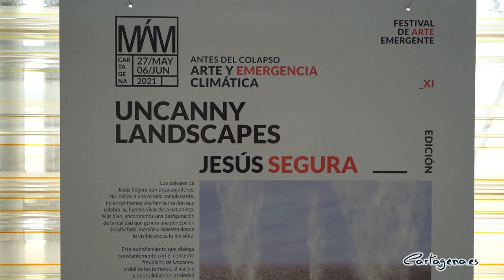Jesús Segura visibiliza la urgencia climática en su exposición para Mucho Más Mayo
Hasta el 28 de junio se puede visitar en la sala de exposiciones de El Batel, una de las grandes apuestas de Mucho Más Mayo, la exposición de Jesús Segura 'Uncanny Landscape', que tomando el hilo conductor de este festival de arte emergente organizado por el Ayuntamiento de Cartagena, pretende visibilizar la urgencia climática que vivimos en el presente.

La exposición fue presentada hoy jueves 3 de junio por el concejal del área de Cultura, David Martínez Noguera, y el artista Jesús Segura, en el auditorio cartagenero.

Los trabajos que se presentan en 'Uncanny Landscape' son una selección de paisajes y videoperformance realizados a largo de las últimas dos décadas. Son obras fotográficas de gran formato y de video-performances que mantienen el eje vertebral en el accionismo artístico como elemento de activación social ante el medio ambiente y el antropoceno.

"La investigación de Jesús apela al concepto freudiano que da título a la muestra: UNCANNY, y que el padre del psicoanálisis usó en alemán, unheimlich. En castellano se traduciría como lo extraño inquietante, lo ominoso o, más frecuentemente, lo siniestro. Y que explica como aquello que podría estar oculto de repente sale a la luz y nos atemoriza.  Y desde luego, hay inquietud y extrañamiento en estos paisajes oníricos que Jesús ha creado: lo familiar se hace amenazador. ¿Qué mejor versión artística del momento que estamos viviendo, el de la amenaza del cambio climático y sus terribles consecuencias?" ha comentado en la presentación de la exposición el concejal de Cultura.

"Recordemos que esta pasada semana un nuevo estudio de la Organización Meteorológica Mundial (OMM) advertía de que incluso con las promesas y compromisos recientes de reducir emisiones, el mundo está en camino de calentarse hasta en 3 °C (muy por encima de los 1. 5º Centígrados del Acuerdo de París). Es a esta urgencia a la que interpelan los paisajes ficcionados de Jesús Segura, que son como una advertencia visionaria ante la inminencia del desastre" ha añadido David Martínez.

Jesús Segura

Sus trabajos han sido expuestos en Centros de reconocido prestigio como el MNCARS (Museo Nacional de Arte Reina Sofía) El Museo del Barrio (Nueva York) Fundación La Caixa, (Barcelona) Kunsthalle Wintenthur, (Suiza.)  Institute of Modern Art Brisbane, (Australia). Museo of Conceptual Art Stockholm. (Suecia) etc.

Ha participado en bienales, ferias de arte y festivales de arte contemporáneo como la aclamada Bienal de Venecia (2009). La Bienal Manifesta 8. Bienal de Valencia etc. También en distintas ediciones de Ferias Nacionales e internacionales como ARCO (01,02,03,04,05,06,07,08) FEMACO (México) PULSE (Nueva York), MIART (Milán) etc. Festivales como Video Art Festival MIDDEN 9 Edición (Grecia) MULAFEST  2014 (Madrid). Y, ahora, como artista en Mucho Mas Mayo 2021

Es además Doctor en Bellas Artes, profesor e investigador, y director de la Revista Contranarrativas. ED Visum-Cendeac, y está vinculado al festival Mucho Más Mayo en sus últimas ediciones.